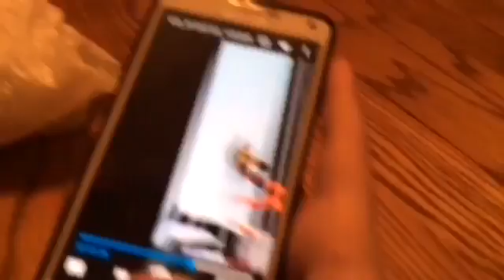Lego Ben and Jacob and friends part 66 operation code red part1/2